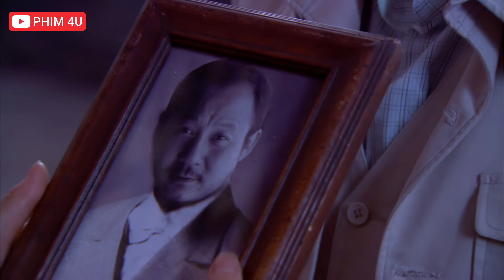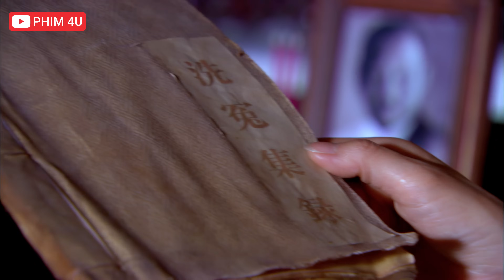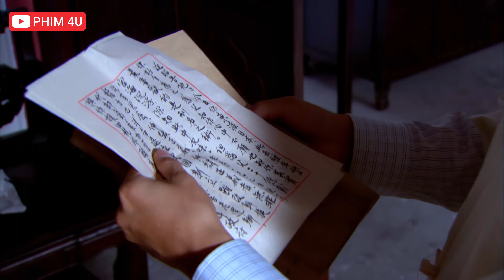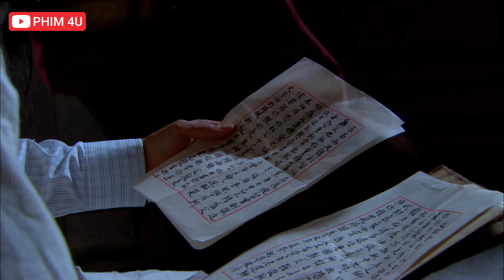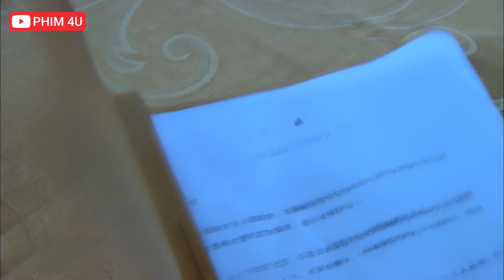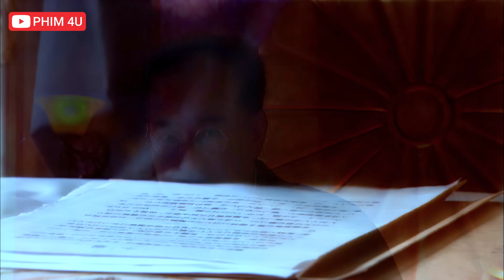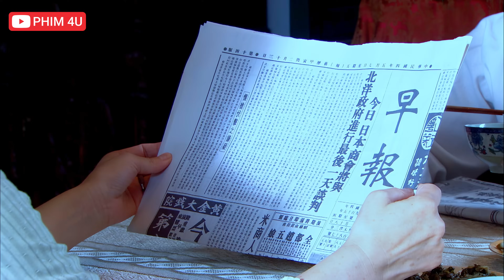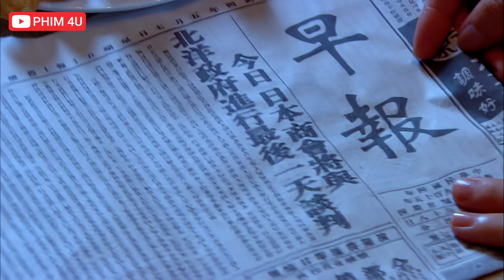Phim Mới 2024 | GIANG HỒ KỲ ÁN - Tập 06 | Phim Hành Động Võ Thuật Giang Hồ Xã Hội Đen Hay Nhất 2024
❖ Tên phim: GIANG HỒ KỲ ÁN
❖ Thể loại: Hành động võ thuật phá án
❖ Nội dung: Vào những năm đầu của Trung Hoa Dân Quốc, Mu Yanzhao, người đang du học Nhật Bản để nghiên cứu điều tra tội phạm và giải quyết tội phạm, đã giải quyết một vụ án giết người bí ẩn khác trong một căn phòng bí mật trước khi tốt nghiệp. Sau khi biết tin cha mình bị bỏ tù vì không giải quyết kịp thời "Vụ án Snitch", anh đã từ chối lời đề nghị ở lại của người cố vấn Higashino và quay trở lại Bắc Kinh.    Mu Yanzhao gặp Shen Zhaoyuan, một phóng viên thực tập vừa mới tốt nghiệp ra trường và đề nghị cô làm nhiếp ảnh gia tại chỗ cho anh ấy. Khi giải quyết xong vụ án, anh phát hiện ra cha mình đã tự sát, điều này để lại cho Mộ Diên Chiêu một vết sẹo vĩnh viễn trong lòng. Trong quá trình giải quyết vụ án, anh đã làm quen với tên trộm bậc thầy Kuang Beiyun và bậc thầy cải trang Luo Xiaoqiao, và họ trở thành những người bạn đối xử với nhau bằng sự chân thành và thông cảm. Khi giải quyết hàng loạt vụ án khó tin như vụ thảm sát gia đình Chai của ông trùm vận tải đường thủy, vụ án giết người hàng loạt ma cà rồng ở thị trấn Luoxing, vụ cướp bí ẩn ngân hàng Heyu và vụ ám sát Thiếu tướng Đông Bắc bằng vũ khí của con người, anh sát cánh chiến đấu với Mu Yanzhao, trải qua sự sống và cái chết..